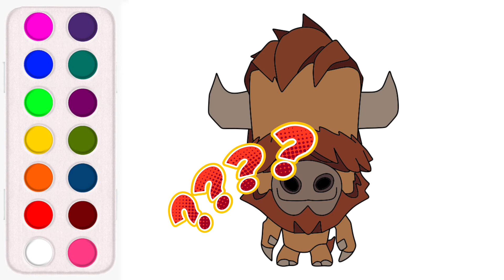How to Draw and Color Buck from Zooba